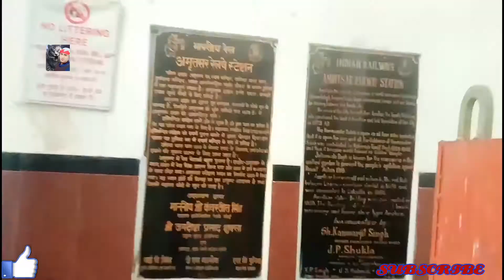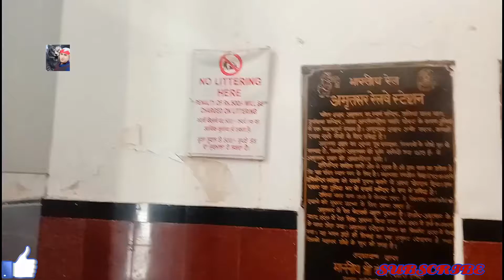RAILWAY STATION AMRITSAR PANJAB अमृतसर रेलवे स्टेशन पंजाब In Passion Divya Darshan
AMRITSAR RAILWAY STATION PANJAB अमृतसर रेलवे स्टेशन पंजाब In Passion Divya Darshan

Namskaar
DHANYAWAD